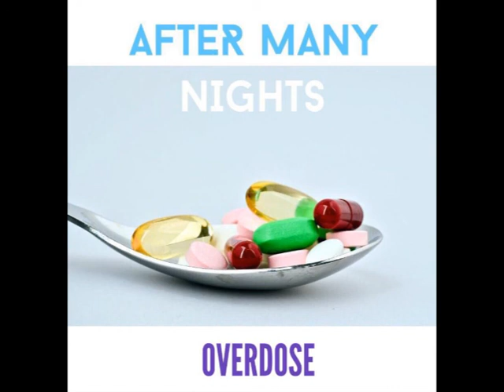After Many Nights - Morphine (04)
Composed by Alberto García. Written by Cameron Cooke
Recorded on 'EstudiosPM'
Mixed by Pepe Moreno
Masterized by Maria Del Mar Soto

Lyrics + Voice: Cameron Cooke.
Guitar + Keyboard: Alberto García.
Bass Guitar: Richard Ericsson,
Drums: Patricio Jiménez
Photo edited by Cameron Cooke